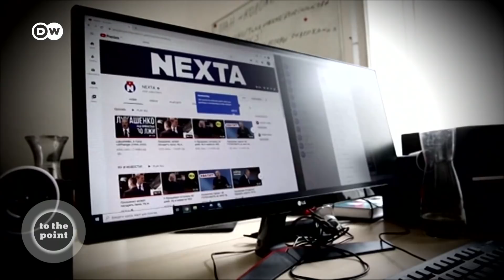Lukashenko orders kidnapping: But is Putin pulling the strings? | To the Point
An attack on democracy, an attack on freedom of expression, and an attack on European sovereignty. That's how European leaders have been describing
the state-organized hijacking of a Ryanair flight between two EU member countries. After Belarusian authorities forced the aircraft to land in Minsk, activist and journalist Roman Protasevich was bundled away amid fears for his life. So, how should the EU respond? And what is Vladimir Putin's role in this apparently brazen piracy?

On To the Point, we ask: Lukashenko orders kidnapping: But is Putin pulling the strings?